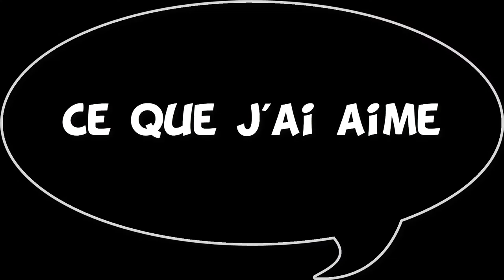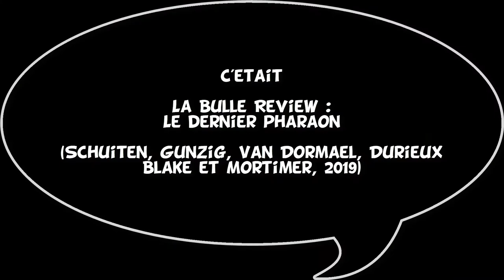La Bulle : Review #04 - Le dernier Pharaon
Quatrième review de la Bulle qui revient sur le cas le "Dernier Pharaon" aventure hors - série de Blake et Mortimer (Schuiten, Gunzig, Van Dormael, Durieux - Editions Blake et Mortimer, 2019). Alors réussite ou arnaque ?

Crédits photo :

Editions Blake et Mortimer
Dargaud
Esby
Hannah Gunzig
Michiel Hendrickx

Cartton Bank Heist (sting) par Douglas Maxwell
Artiste : __url_artiste__

Générique de Numa Chassot